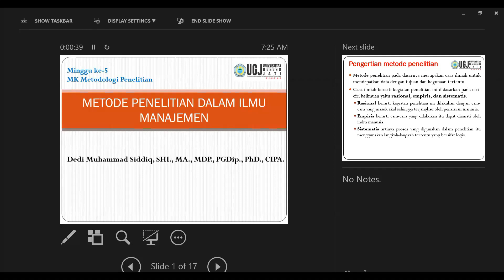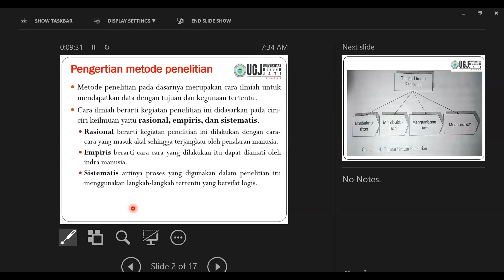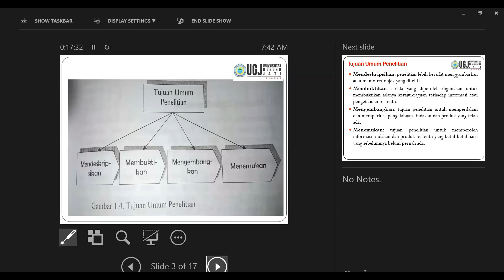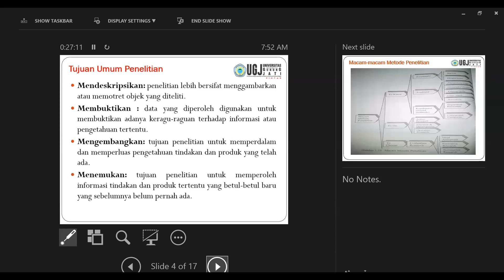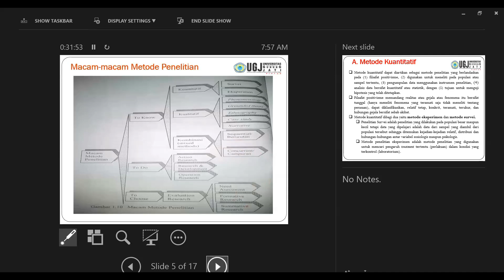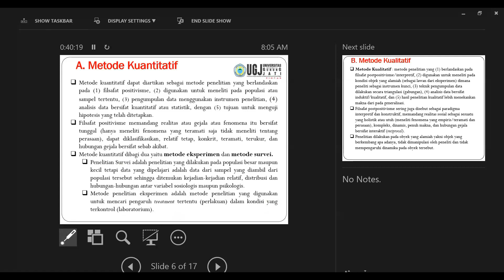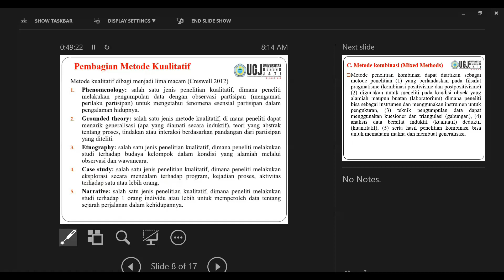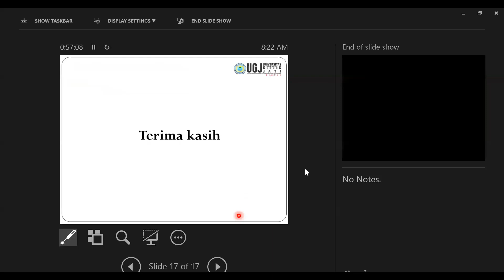Metodologi Penelitian Ming 5 Metode Penelitian dalam Ilmu Manajemen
Metode penelitian pada dasarnya merupakan cara ilmiah untuk mendapatkan data dengan tujuan dan kegunaan tertentu. Cara ilmiah berarti kegiatan penelitian ini didasarkan pada ciri-ciri keilmuan yaitu rasional, empiris, dan sistematis. Bagaimana melakukan penelitian dalam ilmu manajemen secara rasional, empiris dan sistematis? Simak video berikut ini...